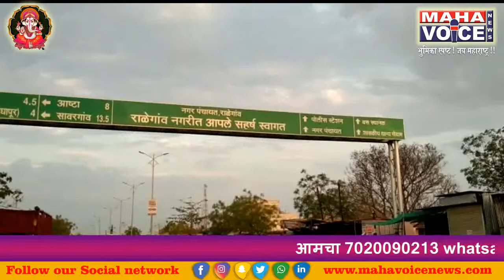नितीन मडावी यांच्या प्रचार तंत्राने मंत्री डॉ.अशोक उईके गटाची डोकेदुखी वाढली...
राळेगाव विधानसभा क्षेत्रात उमेदवारीची मागणी करणाऱ्या भाजपा व काँग्रेस मधील इच्छुकांच्या मुलाखती नुकत्याच पार पडल्या. भाजपाकडून नामदार डॉक्टर अशोक उईके व वर्धा  जिल्हा परिषद चे अध्यक्ष नितीन मडावी  यांनी या मतदारसंघातून उमेदवारीची मागणी केली. काँग्रेसमध्ये माजी मंत्री प्राध्यापक वसंत पुरके सह तब्बल बारा जणांनी पक्षाकडे उमेदवारीची मागणी केली. मुलाखतीला आठवडा उलटत नाही तोच नितीन मडावी यांनी मतदारसंघातील जनतेला सहकार्य करण्याचे आव्हान भ्रमणध्वनीद्वारे  सुरू केले आहे. राळेगाव कळंब बाभुळगाव तालुक्यातील मतदारांच्या मोबाईलवर नितीन मडावी यांचे मेसेज व संभाषण  धडाधड धडकू लागले आहे. गावोगावी भेटी,  फ्लेक्स व आता थेट मतदारांशी संवाद यामुळे विद्यमान  नामदार डॉक्टर अशोक उईके  गटाची डोकेदुखी वाढली आहे. कॅबिनेट मंत्री करून डॉक्टर अशोक उईके  यांची तिकीट मुख्यमंत्री ' काटणार का रे भाऊ'  अशा चर्चा गावो गावी  रंगू लागल्या  आहे.
 दुसरीकडे काँग्रेसच्या महा पर्दाफाश यात्रे  निमित्त पक्षाची महासभा पार पडली.   नाना पटोले,  खासदार बाळू धानोरकर,  माजी प्रदेशाध्यक्ष माणिकराव ठाकरे,  यशोमती ठाकूर आदी सह काँग्रेसचे दिग्गज यावेळी मंचावर उपस्थित होते. भाजपा सरकारच्या धोरणावर साऱ्याच नेत्यांनी यावेळी चांगलेच तोंडसुख घेतले. माजी मंत्री प्राध्यापक वसंत पुरके यांनी पक्षात तिकीट कोणालाही  देवो पण  प्रचाराचा नारळमीच  फोडणार  असे वक्तव्य केले खरे,  मात्र ज्या बारा उमेदवारांनी पक्षाकडे उमेदवारीची मागणी केली. त्यांना मंचावर ची जागा मात्र प्राध्यापक पूरके  यांनी मिळू दिली  नाही. तिनही  तालुक्यातील कॉंग्रेसचे नेते ,  पदाधिकारी, कार्यकर्ते उपस्टीत असताना माझीच उमेदवारी पक्की आहे हा अप्रत्यक्ष संदेश पध्यतशीर पणे माजी मंत्री पुरके यांनी कार्यकर्त्या पर्यन्त पोहचवला .मात्र या मुळे नाराज झालेले बाराही ईछुक उमेदवार कोणता फंडा निर्माण करतात हे पाहणे रंजक ठरणार आहे.

महा व्हाईस साठी
अक्षय काळे
राळेगाव